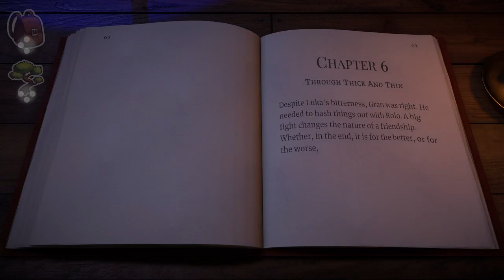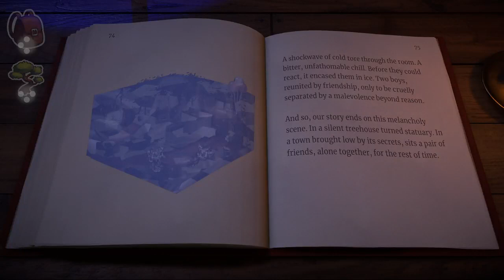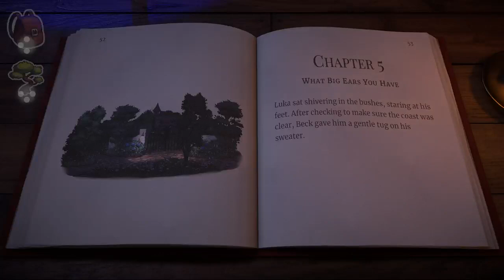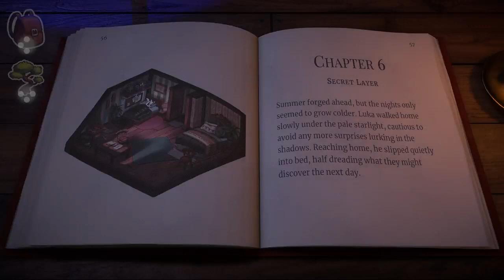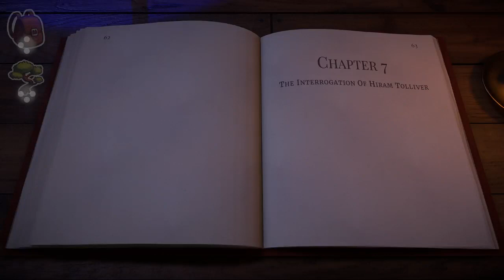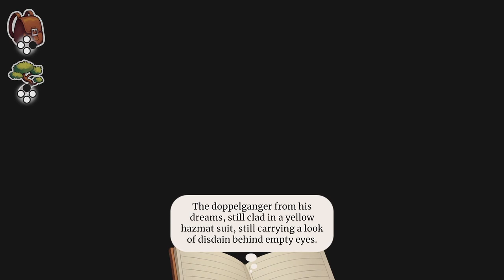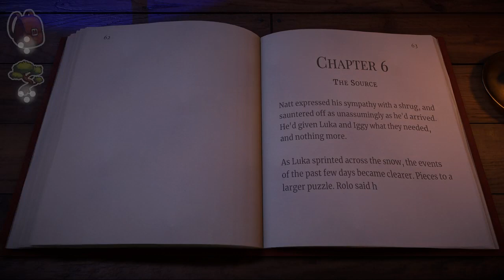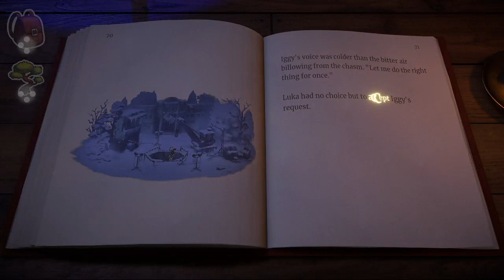beacon pines pt3